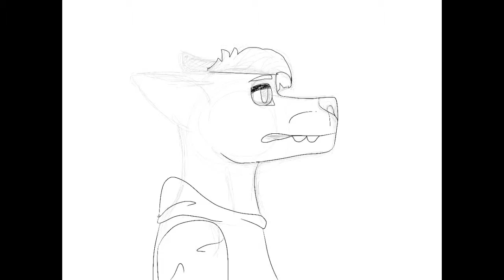NO -speedpaint-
Again, crappy quality, hopefully they should get better when I find a good recorder to video from my laptop instead of my iPad ~

App: pro create

Music: Burnt Rice (feat. Yung GEMMY) - Shawn Wasabi & YDG